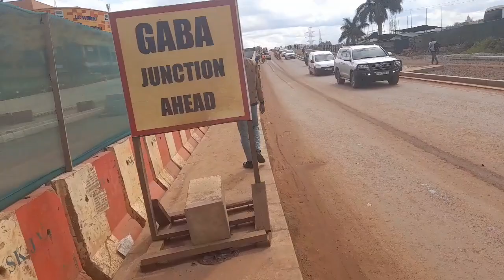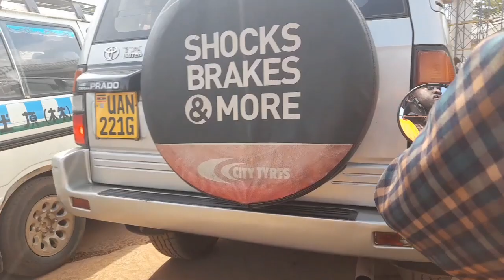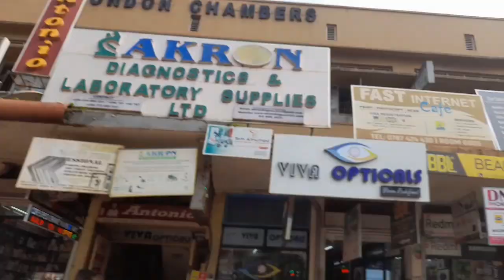Uganda's biggest mega project almost completed. Under tunnel and fly over projects.